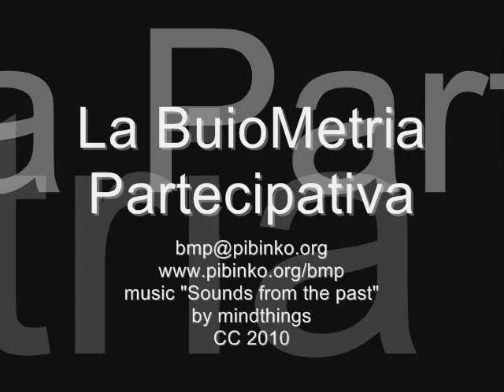La BuioMetria Partecipativa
video di presentazione del progetto BMP